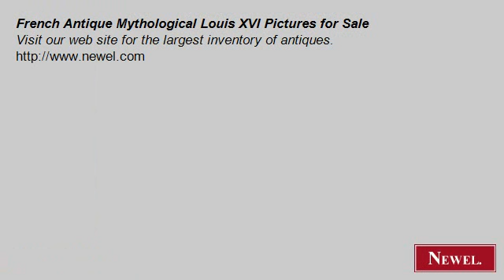French Antique Mythological Louis XVI Pictures for Sale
- Newel.com: French Antique Mythological Louis XVI Pictures for Sale (Newel Art and Antiques, New York City)